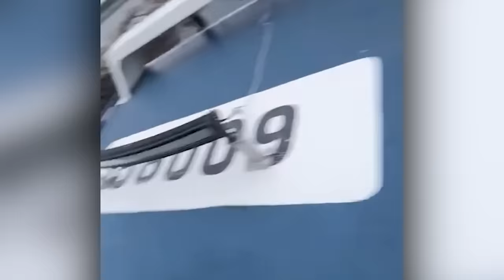Moments You Must See To Believe!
Hello everyone! In a place beyond the normal realm lies this forbidden scarf, as much as what you're going to see in today's ridiculous selection. Let's get it on!